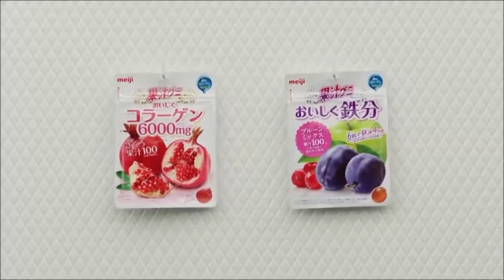【日本CM】石原里美吃糖聽歌耳機長出葡萄漂亮而興奮 (中字)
石原里美明治果汁糖「耳筒蜜柑」篇【日本廣告】石原里美每次代言明治果汁糖都會變成水果來展現果味濃，今次吃蜜柑味就變讓耳筒長出蜜柑！.

石原里美明治果汁糖「耳機葡萄」篇【日本廣告中字】石原里美穿生果裝的明治果汁糖廣告今次吃葡萄，吃著糖聽歌耳機會長出葡萄，然後全世界.